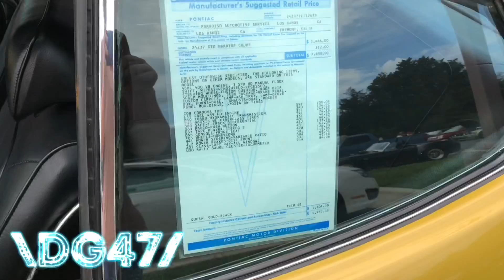Antique Market Place Car Show! 8/31/2020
In this episode I return to the Antique Market Place in Greensboro, NC for an amazing car show! Join the Adventurist Army today!